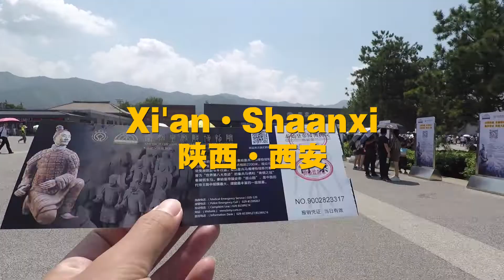西安秦始皇兵马俑，世界第八大奇迹，令全世界惊叹的伟大杰作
【一游记】西安秦始皇兵马俑，世界第八大奇迹，令全世界惊叹的伟大杰作#秦始皇兵马俑